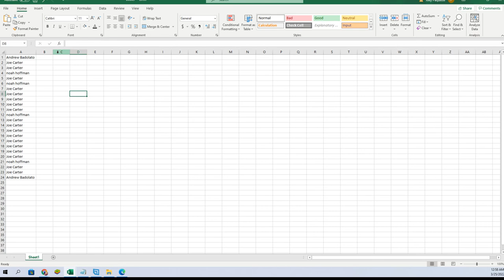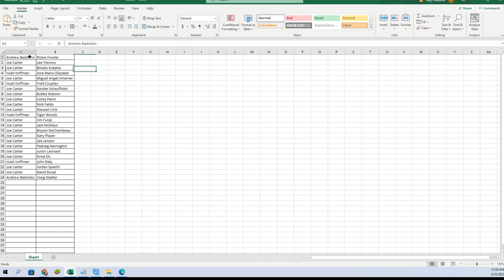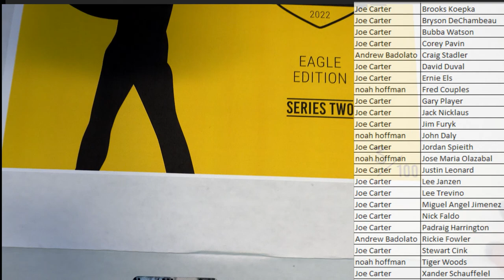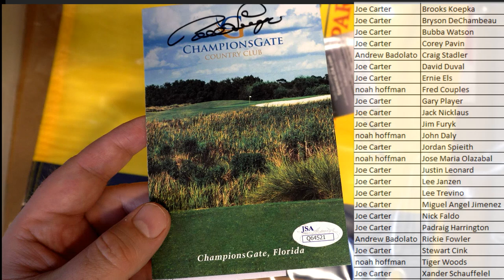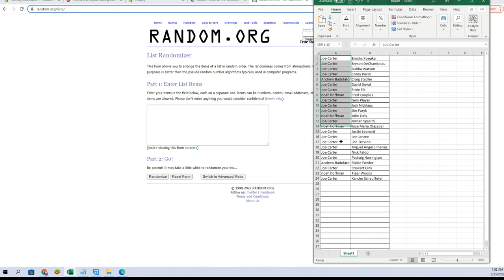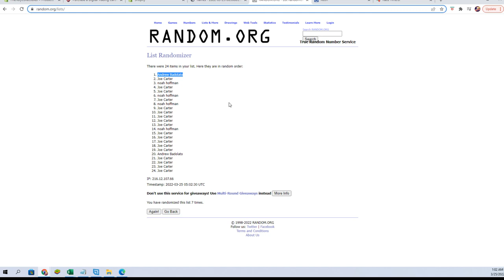2022 Hit Parade Autographed Golf EAGLE Edition Hobby Box series 2 ID 22HPGOLFEAGLE712